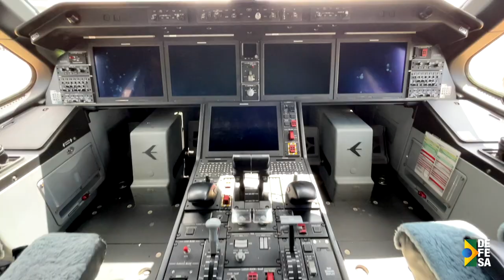Governo envia aeronave à Polônia para resgate de brasileiros e transporte de doação humanitária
O Governo Federal envia, nesta segunda-feira (7), de Brasília a Varsóvia, na Polônia, uma aeronave da Força Aérea Brasileira para cumprir missão de resgate dos brasileiros que deixaram a Ucrânia - com o apoio da diplomacia brasileira - e de transporte de doação humanitária, por solicitação daquele país. A ação interministerial, denominada Operação Repatriação, ocorre de forma integrada entre as pastas da Defesa, das Relações Exteriores e da Saúde.